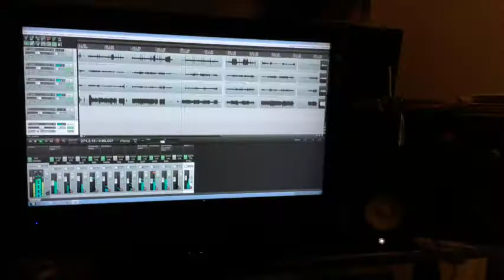Studio Session Nov 2014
Nuns Or Ninjas spending the day in studio working on old and new song.